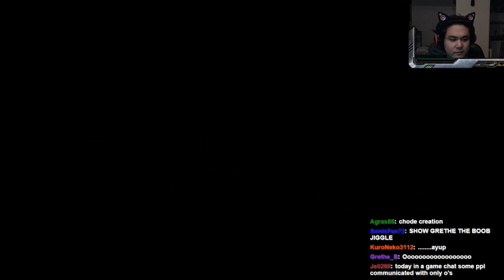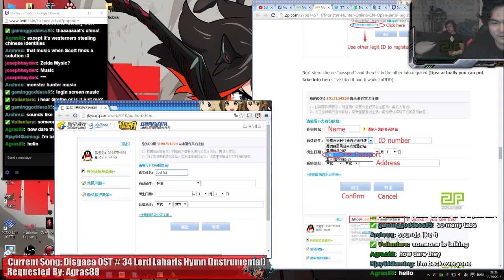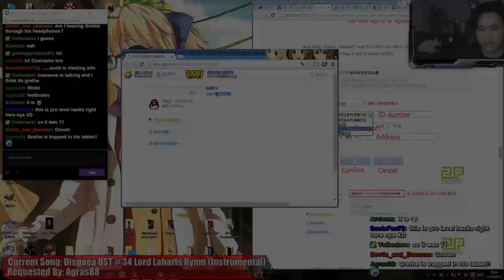MHO - Character creation Shenanigans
Watch me create amazing characters!